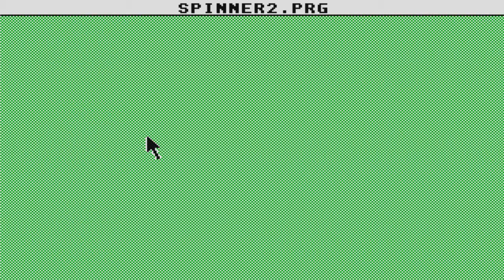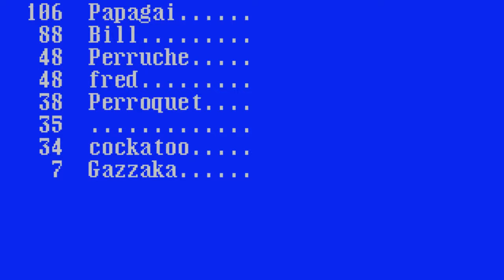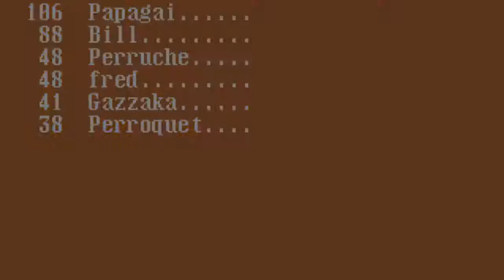Atari ST Game: Moneyspinner Slot Machine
A little masterpiece , by Jim Holmwood